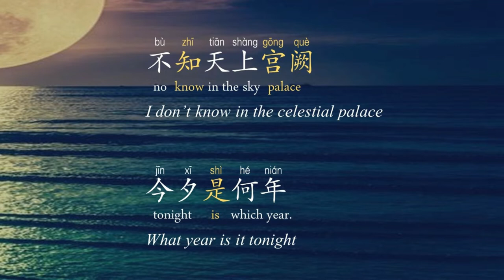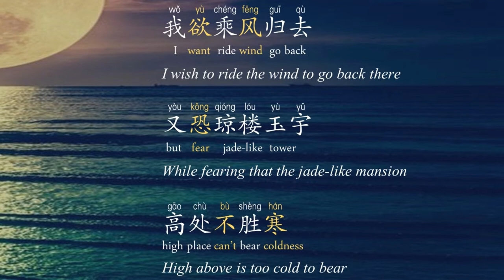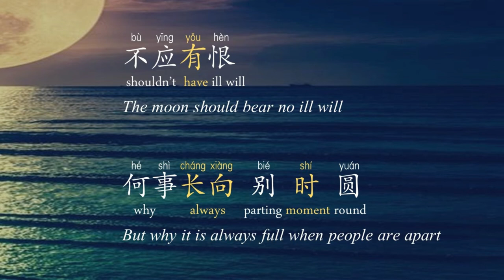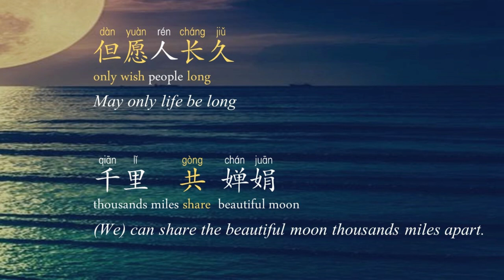Learn Chinese with Dànyuàn Rén Chángjiǔ (但愿人长久/May Only Life be Long) - Lyrics with Translation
As one of the most famous Chinese songs related to the moon, Dànyuàn Rén Chángjiǔ 但愿人长久(May Only Life be Long) is definitely the most loved song at one the most important traditional Chinese festivals Zhōng Qiū Jié 中秋节 (Mid-Autumn Festival). The lyrics is one of the most loved classical Chinese poem written almost 1000 years ago. This song has given lots of consolation to people who are far away from their loved ones. If you're missing someone far away at this moment, this should be THE SONG for you. Enjoy!